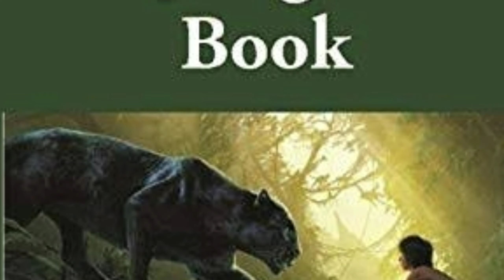Real life Mowgli "dina sanichar" 【in telugu】|| streak networks facts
మౌగ్లీ సినిమా ఒక రియల్ లైఫ్ స్టోరీ ని ఆధారం చేసుకుని తీసారని మీలో ఎంతమందికి తెలుసు రియల్ మౌగ్లీ ని చూసి ప్రతి ఒక్కరు షాక్ అవుతారు ఇంకెందుకు ఆలస్యం ఈ వీడియో లింక్ క్లిక్ చేసి పూర్తి వీడియో చూడండి ..ఇలాంటి మరెన్నో రియల్ లైఫ్ స్టోరీస్ కోసం streak networks facts అనే ఈ ఛానల్ ని subscribe చేస్కోండి.

mic used